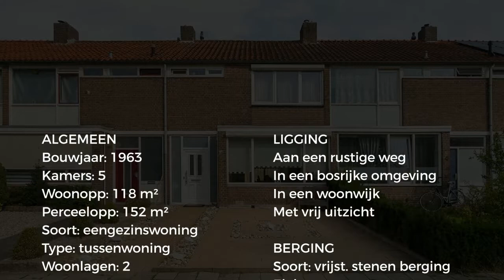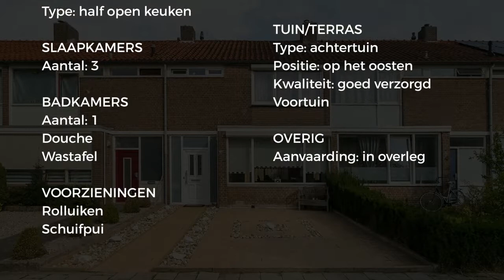Koopwoning: Calchaslaan 6, Eindhoven